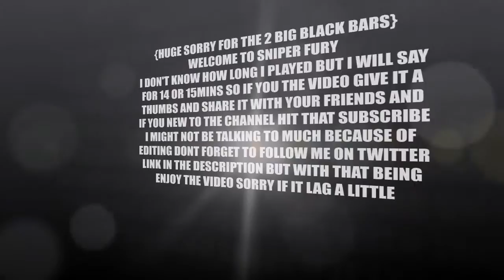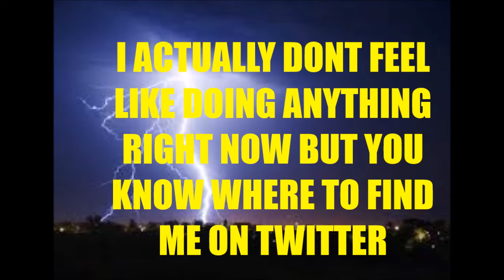I GOT GOOD!?!? (Sniper Fury) {1st 12Mins} [1]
Thankks For Watching Me